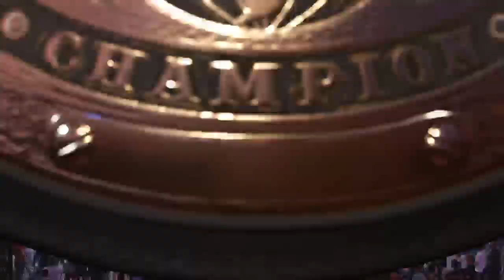wwe 2k24 Kurt angle vs brock lesnar